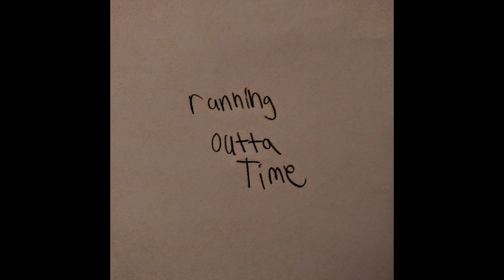God for Pay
Now i'm traveling at light speed,
Splitting open the sky like sheets,
Aiming for the spine of the book of life,
Breaking down the lie that we call time,
I can see the truth inside my minds eye,
We start living as soon as we die

Well, I'll hear the sounds when Jesus speaks,
She says i'll tell you if you pay a fee,
Now she's sitting right, right next to me,
She whispers,
Nowhere's where i wanna be

I don't know, where we go,
I'm still trapped in a violent choke hold,
Those governments they don't want you to know

That y'all are just a bunch of fucking sheep wearing wolves clothing

But I'm not lost,
I'm my own god ,
yeah yeah,
I don't need your books, no
I don't need your prayers,
All you'll need to know is i'll always be there,
but ill be there,
but ill always be there,

Written and Performed by Jon Standeford

Check out my reviews about movie music and whatever else you call media on the gram